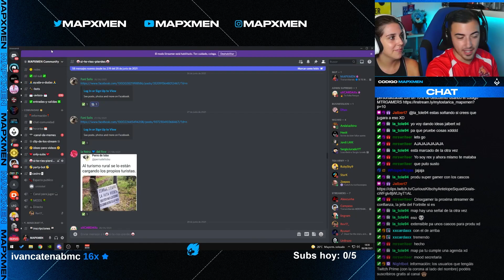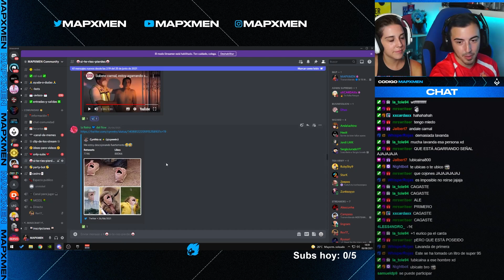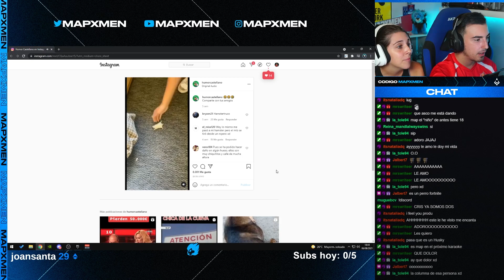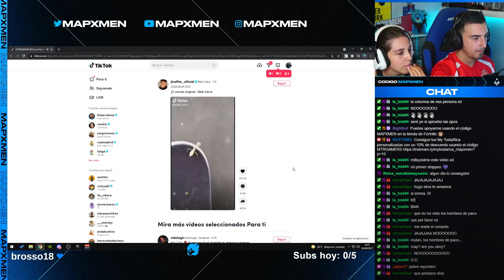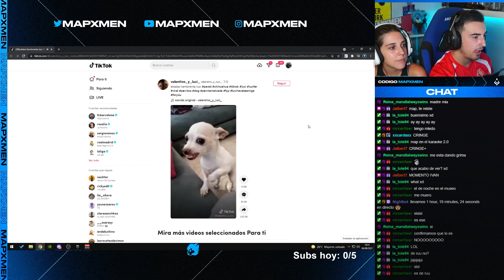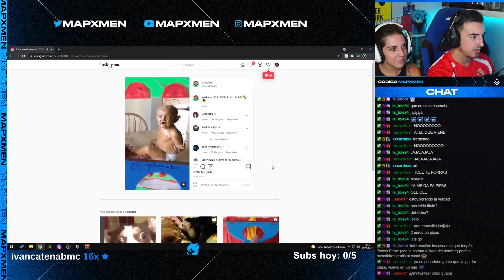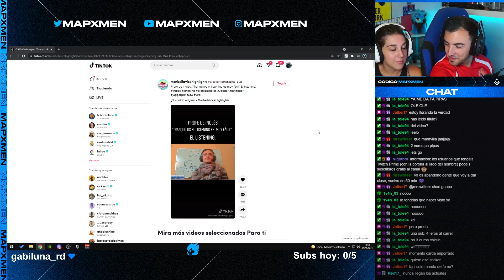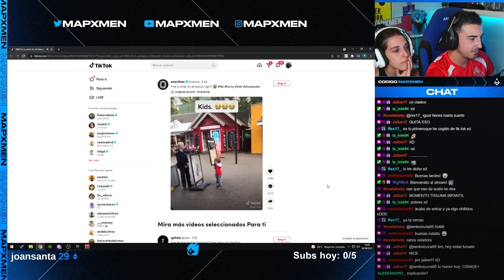SI TE RIES PIERDES (CON VÍDEOS DE SUBS) *PARTE 2*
► Únete a mi comunidad de Discord!